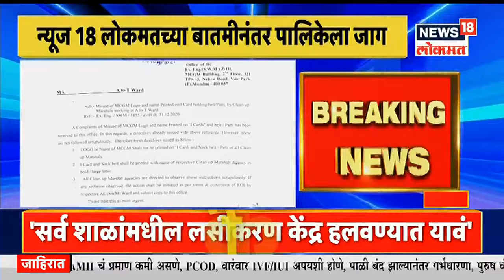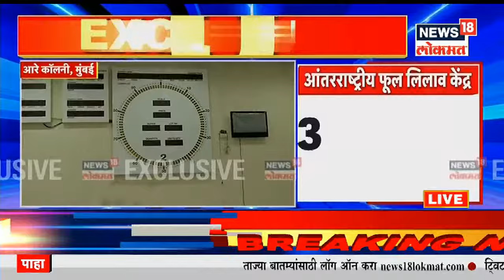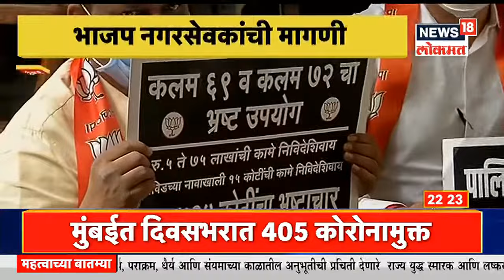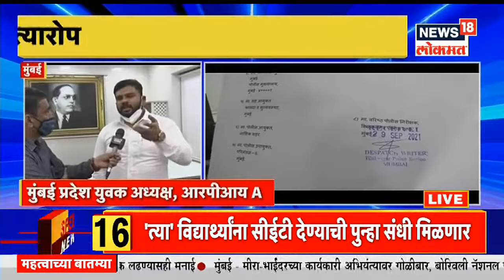4 ऑक्टोबरपासून मुंबईतल्या शाळा होणार सुरु | MahaMumbai | News18 Lokmat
येत्या 4 ऑक्टोबरपासून राज्यात शाळा सुरु होणार अशी घोषणा मुख्यमंत्री उद्धव ठाकरे यांनी केली आहे. मात्र मुंबईतील शाळा (School openings date in mumbai) कधी सुरू होणार आणि कोणत्या वर्गातील विद्यार्थ्यांसाठी शाळा सुरु होणार याबद्दलचो माहिती मुंबईचे आयुक्त इक्बाल चहल यांनी दिली आहे. शाळा फक्त चौथी ते आठवीच्या विद्यार्थ्यांसाठी सुरु करण्यात येणार आहेत. त्याखालील वर्गांच्या शाळा सुरु करण्याबाबतचा निर्णय पुढील महिन्यात म्हणजेच दिवाळीनंतर नोव्हेंबरमध्ये घेण्यात येणार आहे, अशी माहिती मुंबईचे आयुक्त इक्बाल चहल यांनी दिली आहे.